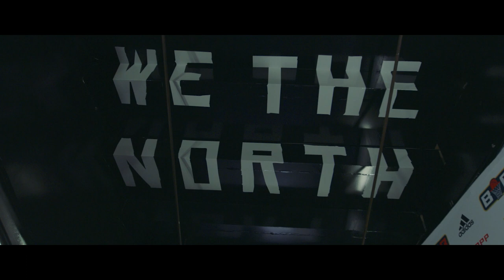Meet Jamario Moon - Toronto - TheBig3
SLiC connected with Jamario Moon in Toronto for the BIg3 to talk about his playing days.